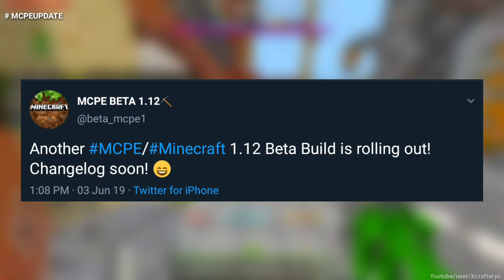Minecraft PE 1.12.0.9 | MCPE 1.12.0.9 BETA UPDATE RELEASED!! (Pocket Edition)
Have a fantastic day and keep on shinning!